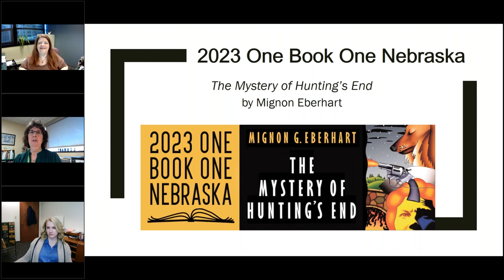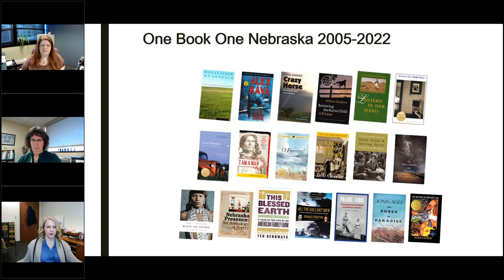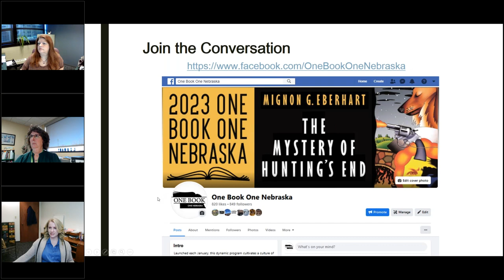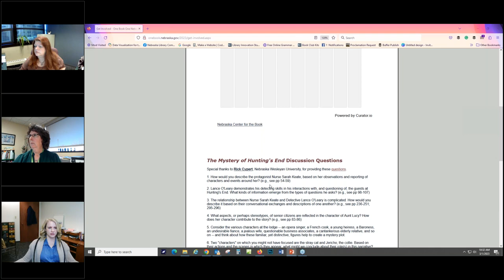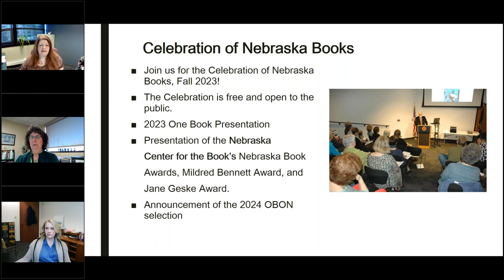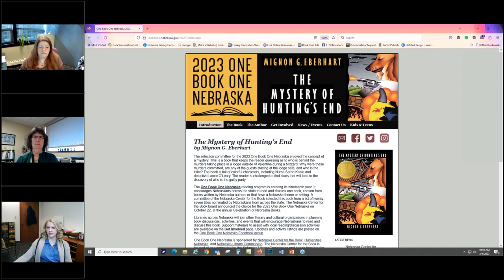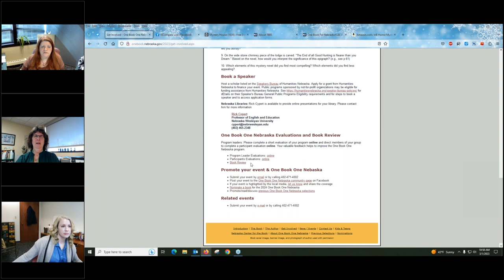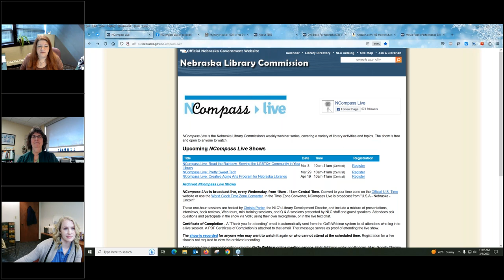NCompass Live: 2023 One Book One Nebraska: 'The Mystery of Hunting's End'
In this nineteenth year of One Book One Nebraska, Nebraska libraries and other literary and cultural organizations continue to plan activities and events to encourage all Nebraskans to read and discuss the same book.

We are excited to talk about the 2023 selection 'The Mystery of Hunting’s End' by Mignon Eberhart (University of Nebraska Press, 1998).

Join Nebraska Library Commission Communication Coordinator Tessa Terry, Nebraska Center for the Book President Christine Walsh, and Nebraska Center for the Book Board Member Becky Faber to:

    Learn about how to create a successful local reading promotion using Nebraska’s year-long, statewide celebration featuring 'The Mystery of Hunting’s End', by Mignon Eberhart.
    Brainstorm strategies to read and discuss 'The Mystery of Hunting’s End'.
    Find tools to help engage your community in local activities to encourage them to come together through literature to explore this work in community-wide reading programs.
    Learn about the 2023 Celebration of Nebraska Books, which will celebrate this book, along with the winners of the 2023 Nebraska Book Awards.